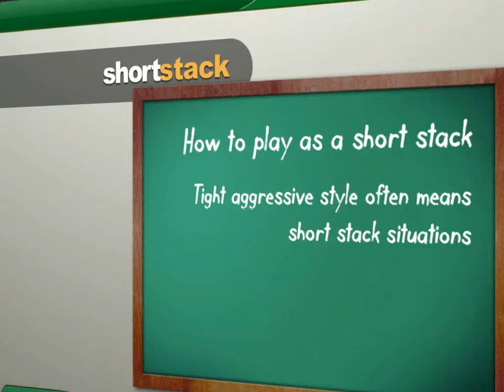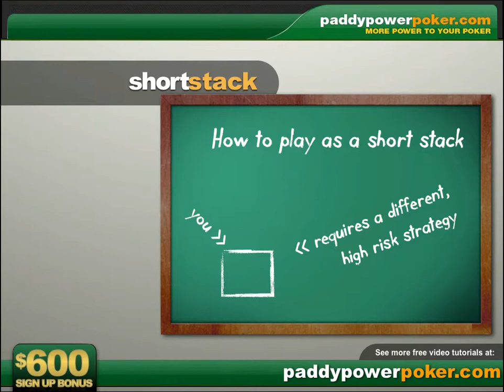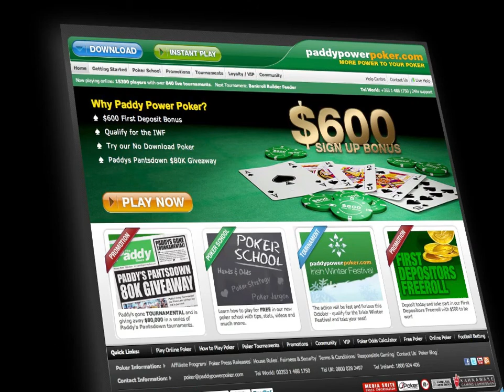Short stack play with Gus Hansen and Phil Hellmuth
How to play short stack poker in tournaments. This is part one.